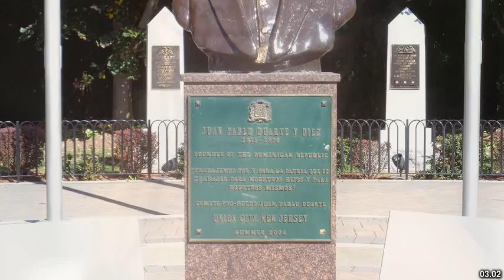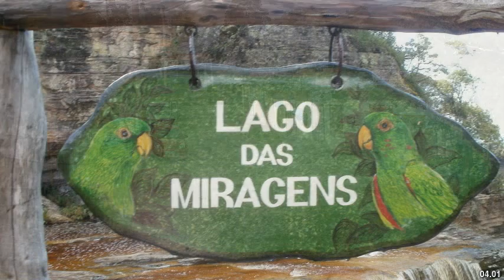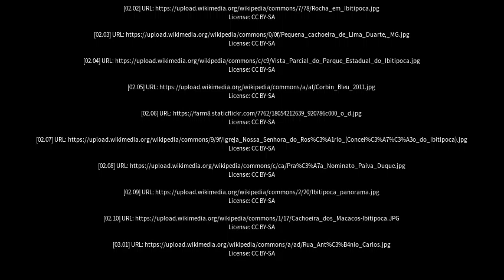Best places to visit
Best places to visit - Lima Duarte (Brazil) Best places to visit - Slideshows from all over the world - City trips, nature pictures, etc.